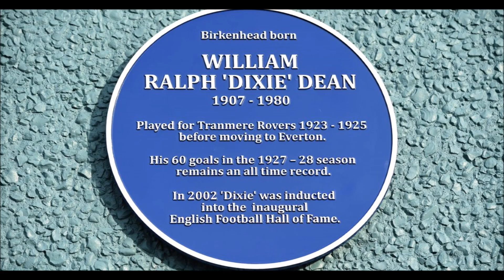Live Forever - Tranmere Rovers 2016/17 - Planet Prentonia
We see things they'll never see.
By Ryan Ferguson.